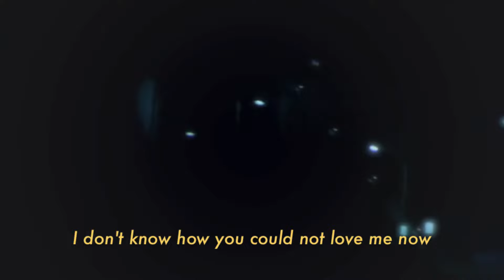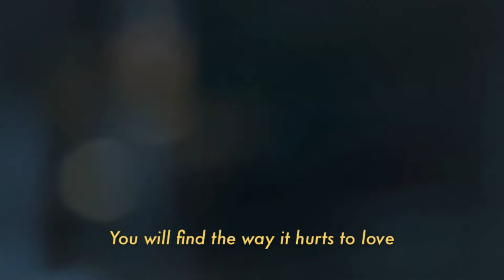Memories - Sometimes (My Bloody Valentine Cover) (Lost in Translation)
Lyrics :

Close my eyes, feel me now
I don't know how you could not love me now
You will know, and her feet down to the ground
Over there, and I want true love to know
You can't hide, oh no, from the way I feel

Turn my head into sound
I don't know when I lay down on the ground
You will find the way it hurts to love
Never cared, and the world turned hearts to love
You will see, oh, now, oh, the way I do

You will wait, see me go
I don't care, when your head turned all alone
You will wait, when I turn my eyes around
Overhead, when I hold you next to me
Overhead, to know, oh, the way I see

"Memories" is my musical project with original songs (Ambient Grunge) and some covers.

"Memories Project" is my playlist project featuring artists from around the world covering songs (Shoegaze and more...), it also highlights their own original compositions. Based on several songs that I'm listening to or play, this playlist is constantly evolving as it makes me discover many universes of talented artists. Some of musical proposals in this playlist are accompanied by visual art.